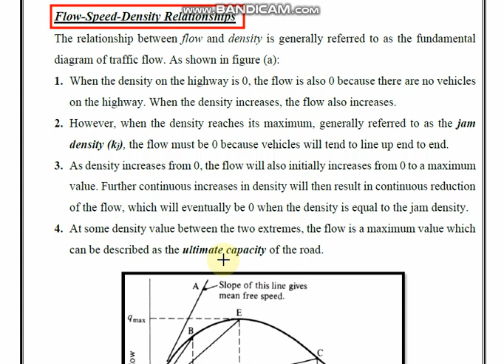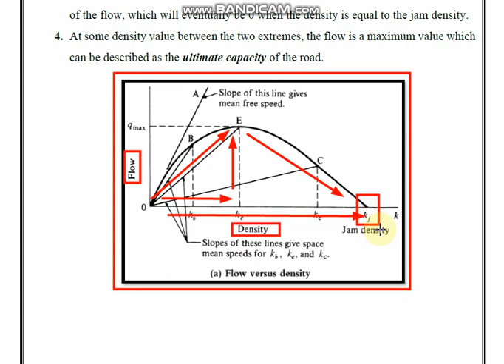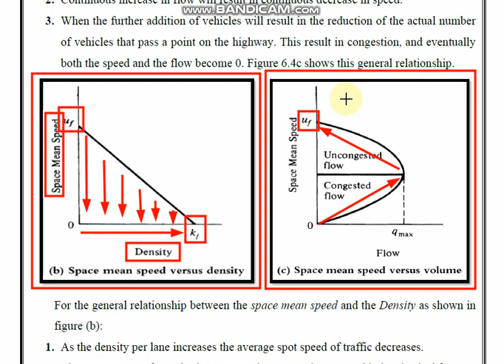Flow Speed Density Relationships of Vehicles - علاقات الحجم المروري للمركبات بالسرعة والكثافة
في الفيديو توضيح تفصيلي عن العلاقات الرياضية والرسوم ما بين الحجم المروري للمركبات ومابين السرعة والكثافة المرورية وما هي مقاييس ذروة الطريق للحجوم المرورية وتاثيراتها على السرع الحرة وكثافات الغلق للطريق، واليكم التفاصيل ...